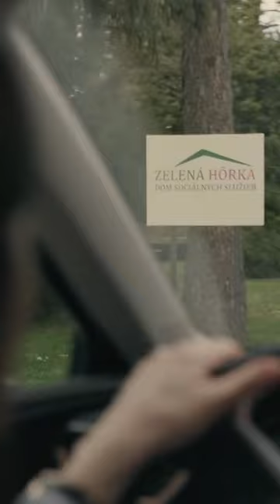Eva sleduje manžela | Zrada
Už v pondelok o 20:30 nás čaká prvý diel nového seriálu Zrada 📺

Na obrazovky TV Markíza prichádza nový dramatický seriál s názvom Zrada. V strhujúcom 10-dielnom príbehu o úspešnej lekárke, ktorej idylický život prevráti naruby podozrenie, že jej manžel má milostnú aféru, predvedú doslova herecký koncert česká herecká hviezda Klára Issová a jeden z aktuálne najúspešnejších a najobľúbenejších slovenských hercov Milan Ondrík.